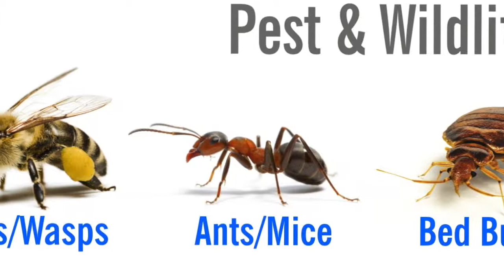Bed Bug Heat Treatments | Syracuse Pest Experts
Syracuse Pest Experts offers professional bed bug heat treatment options.